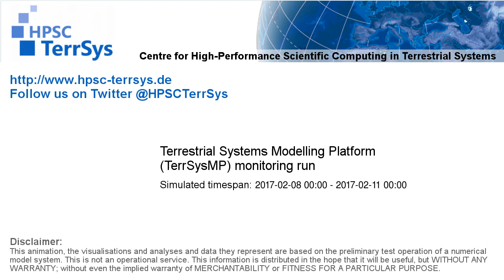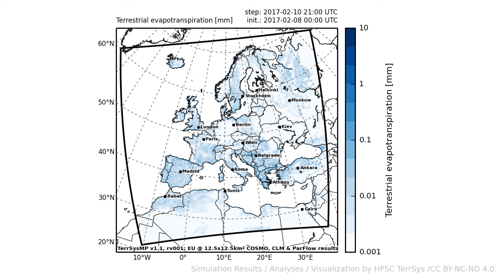TerrSysMP monitoring run 2017-02-08 - terrestrial evapotranspiration - Europe (72h)